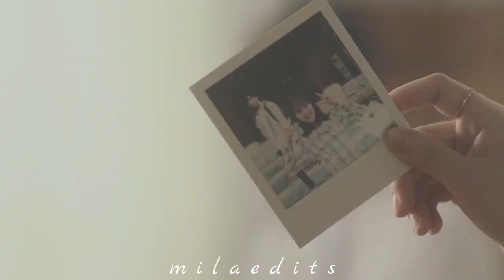Dan Oh & Haru - You'll never be mine